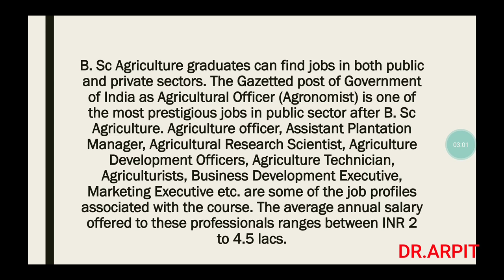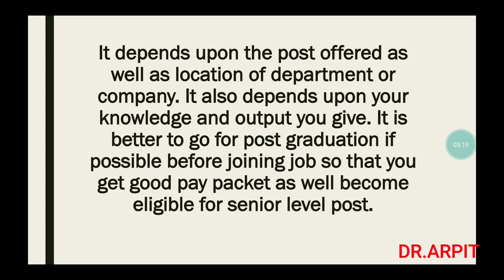Bsc Agriculture Salary Per Month India Scope of Bsc agriculture in Hindi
PHYSICS -

BIOLOGY -

CHEMISTRY -

Bsc Agriculture Salary Per Month India Scope of Bsc agriculture in Hindi video
B. Sc Agriculture graduates can find jobs in both public and private sectors. The Gazetted post of Government of India as Agricultural Officer (Agronomist) is one of the most prestigious jobs in public sector after B. Sc Agriculture. Agriculture officer, Assistant Plantation Manager, Agricultural Research Scientist, Agriculture Development Officers, Agriculture Technician, Agriculturists, Business Development Executive, Marketing Executive etc. are some of the job profiles associated with the course. The average annual salary offered to these professionals ranges between INR 2 to 4.5 lacs.